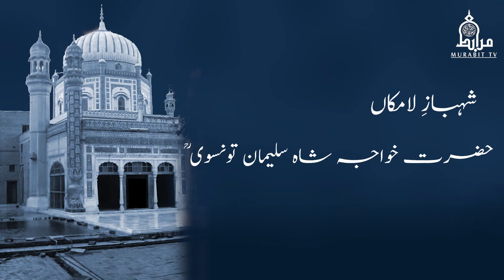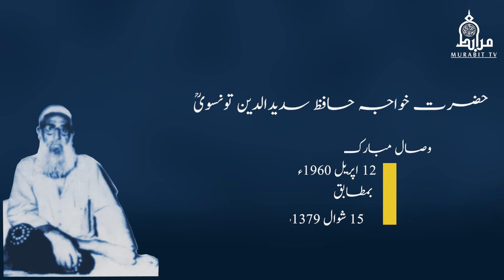Hazrat Khan Muhammad Tounsvi | Nafus-e-Muqadasa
Nafus-e-Muqadsa  is a series of short videos of grate mashaikh-e-uzzam .

Hazrat Khan Muhammad Tousvi (ra)
He was 5th sajada-nashin of Grate Chishti Sufi Saint Hazrat Shah Suleman Tounsvi (ra).

This brief video can never do justice to such a kind personality. It is a just a token of love.